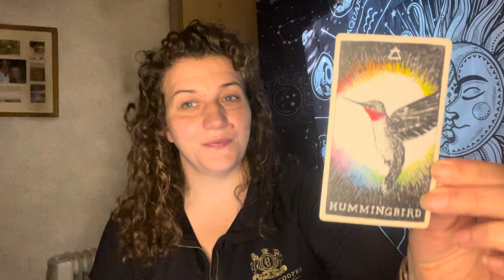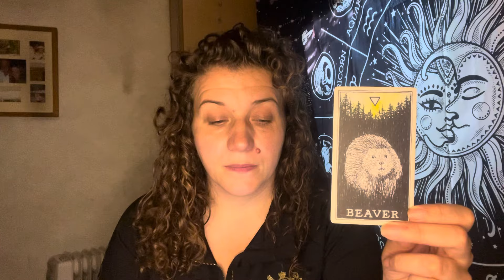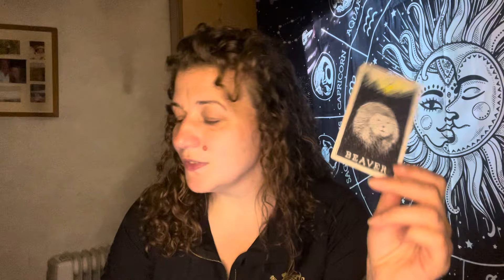🔥DM IS READY TO SPEAK🔥DM DF🔥TWINFLAMES🔥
Welcome 😇❤️

💫💫NEW NEW NEW NEW 💫💫

This is a general reading, trusting that what you need to hear most right now will come through.

⭐️⭐️Mini Twinflame Reading - £20 ⭐️⭐️

This reading is giving a current reading of energies around your Twinflame Journey, highlighting anything which you need to know right now.

All of the above are Voice Recorded and sent to your inbox within 24 hours not including Sundays.   If availability is sold out for the current day, it will be updated at 6pm GMT each day.

I’m truly grateful for your support

Emz xxx